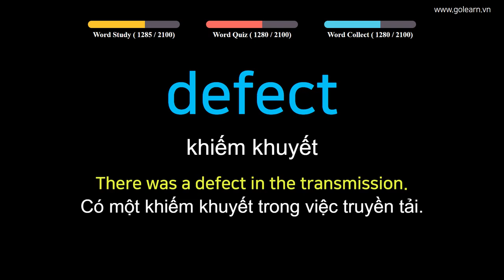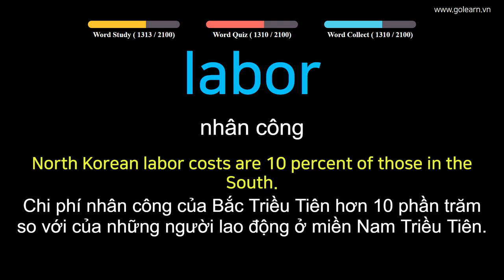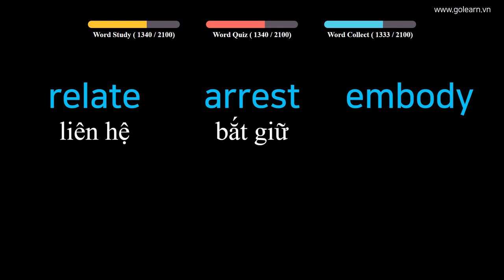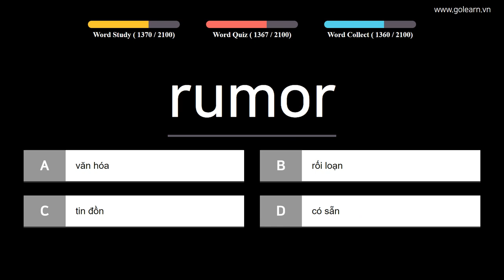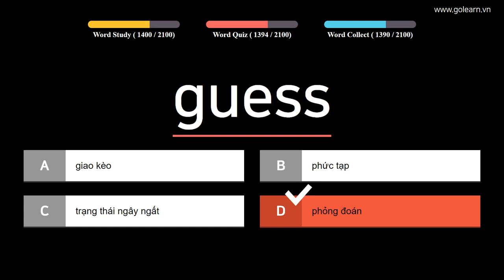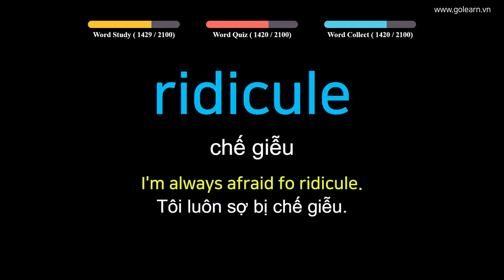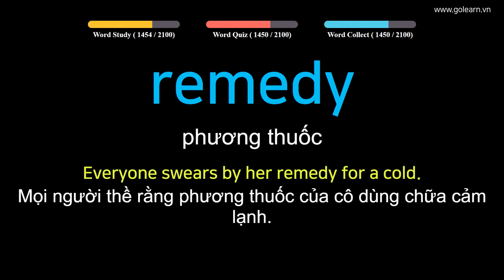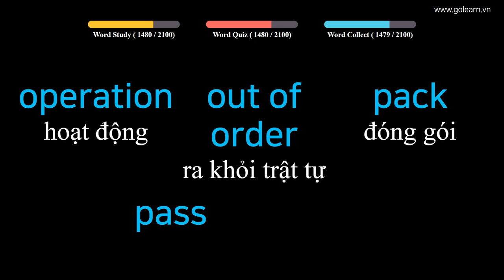English to Vietnamese ESSENTIAL Vocabulary Words - PART 10